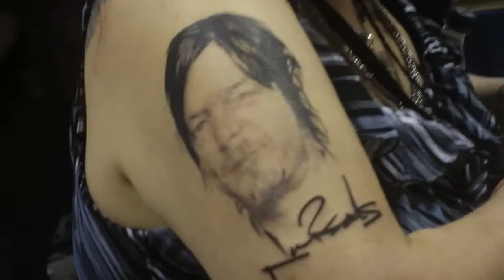Norman Reedus Huge Fan